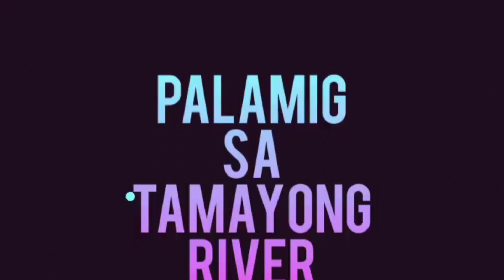Palamig sa Tamayong River